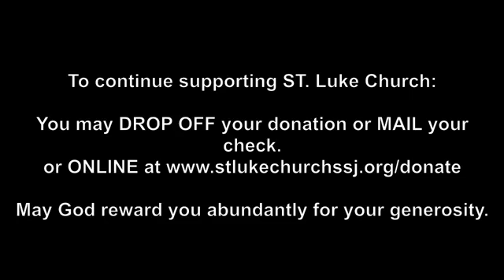Mass of the 19th Sunday in Ordinary time.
The Lord invites Peter to join him and walk on water. As long as we keep our faith in God, we will not drown.